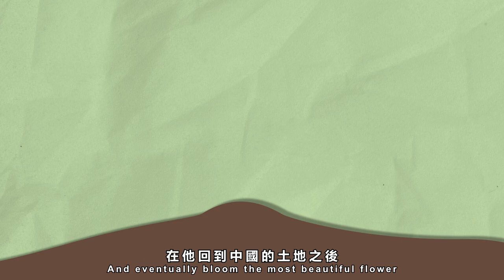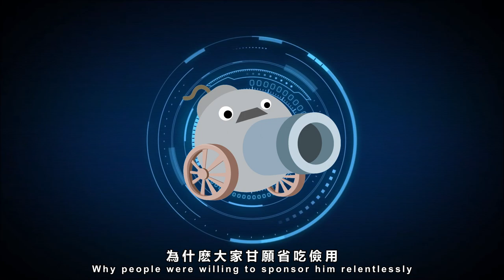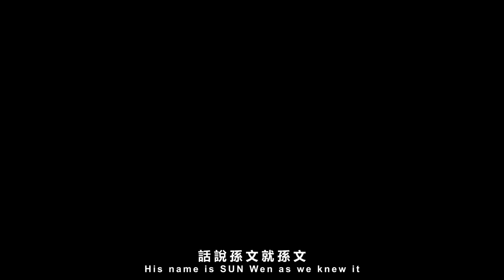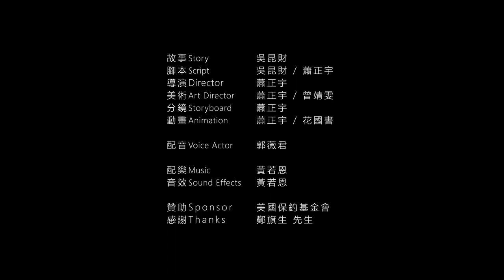浪漫的革命家 - 孫中山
孫中山是何許人也？海內外對於這位20世紀新中國的開創者，存在諸多不同的印象。在台灣，稱孫中山為國父；在大陸，他視為 革命先行者；在西方人眼中，孫中山則是20世紀中國的代表人物；當然在滿清政府的眼中，他則是一位不折不扣的賊寇。究竟孫中山為何有如此之多的歷史形象，實在值得所有中國人關注。

21世紀的今天，雖然後人對孫中山的一生，漸趨模糊，不過他所完成的革命事業：民國的創建，和他所遺留下來的孫文思想：《三民主義》，卻依舊深深影響著往後數代至今的中國人。無論時光如何推移，這位浪漫革命家在中國近現代史的高度，卻依然矗立，無人可以取而代之，成為永遠的典範。

參考目書：
張緒心等著，卜大中譯，《孫中山：未完成的革命》（台北：時報出版社，1993）。
白吉爾（Marie-Claire Bergere)，《孫逸仙》（台北：時報出版社，2010）。

歷史教育新三自運動｜自己救、自己寫、自己教
歷史課綱一改再改，教育現場面臨前所未有的挑戰，而我們的目標，就是要傳遞正確的知識，用動畫推廣歷史故事，完全是做公益，非營利性質，如果您也認同我們的價值，願意出一分心力，歡迎私訊您的寶貴意見到中薯薯叔粉絲頁
或是捐款贊助我們，用行動一起響應新三自運動
捐款帳號：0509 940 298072〈玉山銀行東嘉義分行〉
戶名：歷史教育新三自運動協會吳昆財